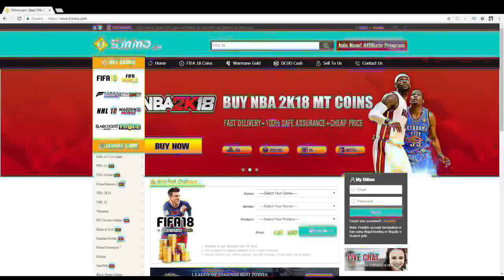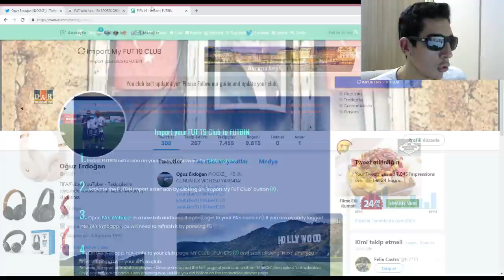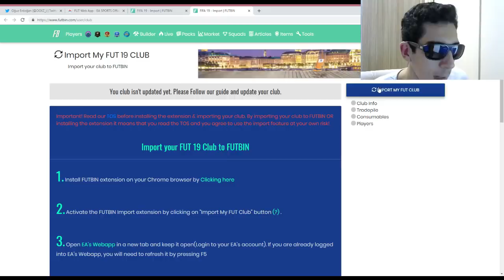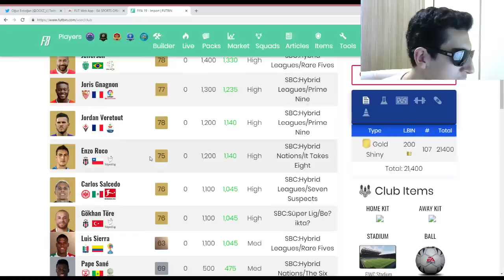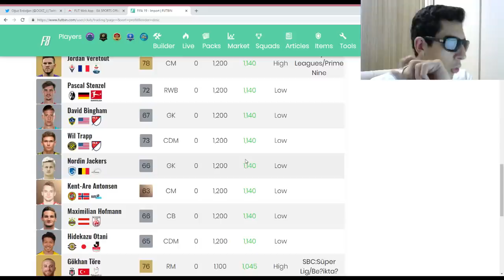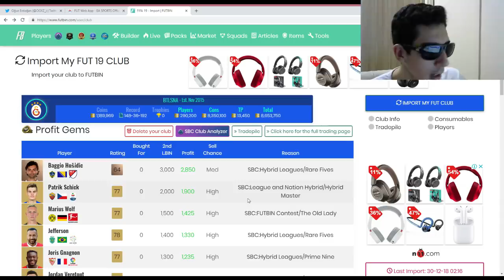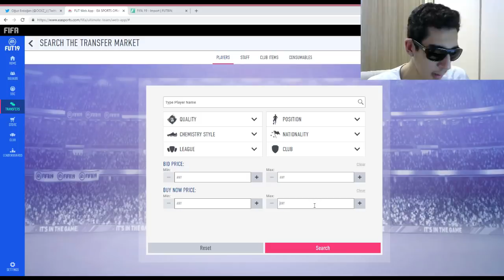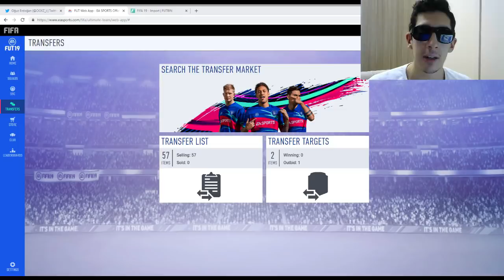FİFA 19 / KULÜBÜNÜZDEKİ GİZLİ COİNSLERİ BULUN! MARKET DEĞİŞİYOR!